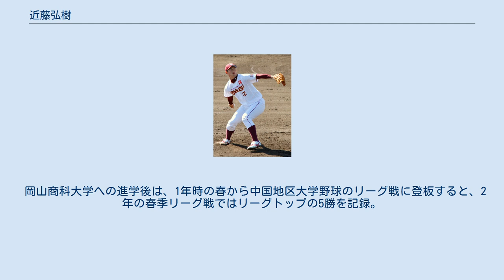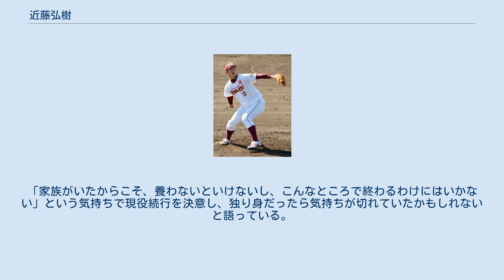近藤弘樹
近藤 弘樹（こんどう ひろき、1995年6月27日 - ）は、広島県広島市出身のプロ野球選手（投手）。
右投右打。
 広島市立三入東小学校4年時からソフトボールチーム、三入東ジュニアへ所属、三入中学校への在学中に軟式野球をスタート。
広島市立安佐北高校への進学後は、1年夏の選手権広島大会からベンチ入りを果たしたが、2年秋の広島県大会での準々決勝進出が最高成績で、3年夏の選手権広島大会では3回戦で敗れた。
 岡山商科大学への進学後は、1年時の春から中国地区大学野球のリーグ戦に登板すると、2年の春季リーグ戦ではリーグトップの5勝を記録。
同期生の蔵本治孝とのダブルエースで臨んだ4年の春季リーグ戦では7勝1敗、防御率1.00という好成績でMVPとベストナインへ選出され、チーム10季振りのリーグ優勝に大きく貢献した。
その後に進出した第66回全日本大学野球選手権大会では、近畿大学との初戦に登板すると、9回2失点の好投で勝利した。
続く和歌山大学戦では先発で4点を失った蔵本の後を受けて3回表の途中から救援。
6回2/3を無失点で凌いだが、チームの勝利にはつながらなかった。
4年の秋季リーグ戦では3勝を挙げたものの、チームは2位に終わり、明治神宮野球大会への出場を逃した。
大学3年の冬には大学日本代表選考合宿に参加。
代表には選ばれなかったものの、翌4年春の中国地区大学野球リーグ・徳山大学戦ではNPB・MLB合計7球団（15名）、全国大会へのデビュー戦でもあった全日本大学選手権の1回戦には合計14球団のスカウトが近藤の投球を視察した。
 2017年度NPBドラフト会議にて東北楽天ゴールデンイーグルスから1巡目指名を受けた。
楽天は清宮幸太郎・村上宗隆への指名重複による抽選で独占交渉権を逃した末の単独指名であったが、契約金8,500万円、年俸1,500万円（金額は推定）という条件で入団。
なお、この会議では蔵本も東京ヤクルトスワローズから3巡目指名を受け、後に入団している。
 2018年シーズンは、6月6日の対読売ジャイアンツ戦（東京ドーム）への先発登板で公式戦へのデビューを果たしたが、5回の投球で右ふくらはぎや右太腿に痙攣を発症して降板し、チームも敗れたため6被安打2失点という内容で初黒星を喫した。
 2020年シーズンは、11月8日から始まったみやざきフェニックス・リーグのメンバーに入っていたものの、同月14日に戦力外通告を受けた。
現役続行を目指し、トライアウトを受ける予定としていたが、実際には参加しなかった。
 楽天時代に結果を残せなかったことについて、故障の影響があったと各紙で報じられることがあったが、楽天時代の近藤は一度も故障しておらず、近藤本人は「どこからその話が出ているのか、ずっと不思議で」と否定している。
 楽天時代の一軍投手チーフコーチで翌シーズンから東京ヤクルトスワローズの一軍投手コーチ復帰が決まっていた伊藤智仁は、近藤戦力外の報道を聞き、球団に「こいつは変わるかもしれないんで、獲得してもらえませんか」と打診。
2020年12月14日、ソフトバンクから戦力外通告を受けた小澤怜史とともにヤクルトと育成契約を結んだ。
蔵本と再度チームメイトとなった。
 2021年の春季キャンプは育成選手ながら一軍に振り分けられた。
投手コーチの伊藤の指導によるシュートを活かした投球（後述）の甲斐もあり、オープン戦3試合で計3イニング無失点の好投を見せるなどして、シーズン開幕前の3月15日には支配下契約に移行された。
開幕一軍入りし、3月26日の開幕戦の対阪神タイガース戦（明治神宮野球場）から1点ビハインドの場面での救援投手として起用された。
以降も救援投手として起用され、開幕14試合連続無失点を記録するように好投を続けると、次第にリードした展開の終盤も任されるようになった。
交流戦前までにチームトップの試合数の登板を続けていたが、5月26日の対日本ハムファイターズ戦（明治神宮野球場）の途中登板で初球のシュートを投じた際にすっぽぬけ、直後から右肩に違和感を抱き、その1球を投じたのみで緊急降板。
翌日、上半身のコンディション不良で一軍...